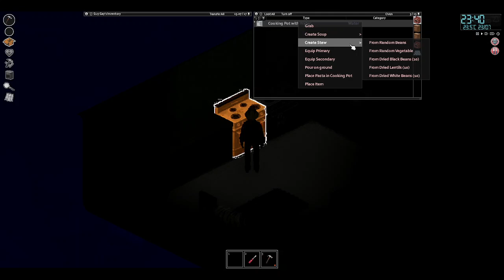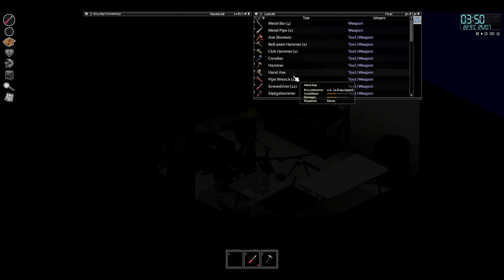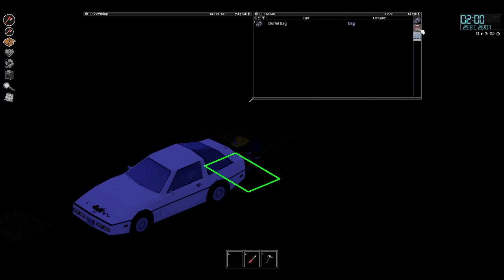Project Zomboid: Backpack Scavenge - Ep. 12-3 Let's Play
I tried to find a military bag and failed but I got the hiking bag. I scavenge for food and other supplies. I also read books to level up my Carpentry and Mechanical. (I almost got bitten)

City: Rosewood